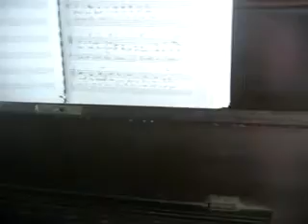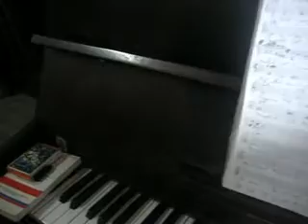Lucas the tortoise and sick of this love bizo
It is all about Lucas the tortoise feeding. Could not record much of "Sick of this love bizo" but will do it soon. Look forward to it. This is just for the TABA and friends to view a tortoise feeding. And night shots. As usual and the curtain :( Gloom !!!. :).And Reverbnation many thanks from your poorer clients.